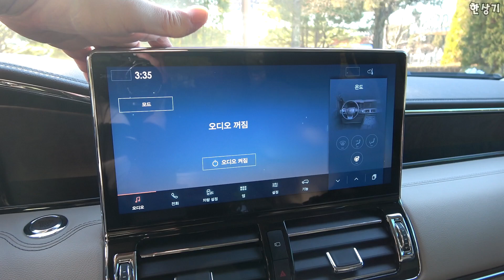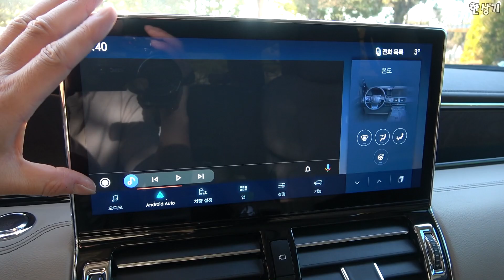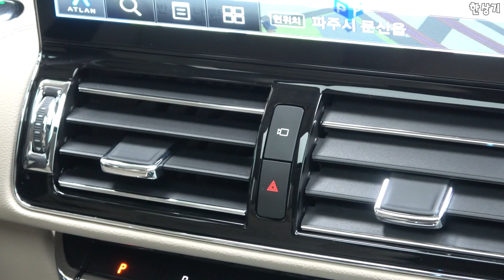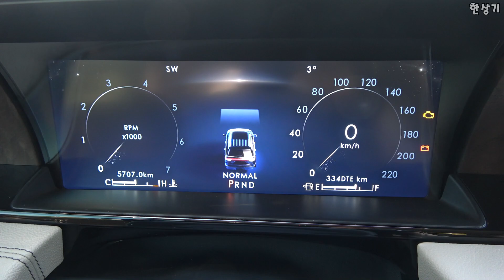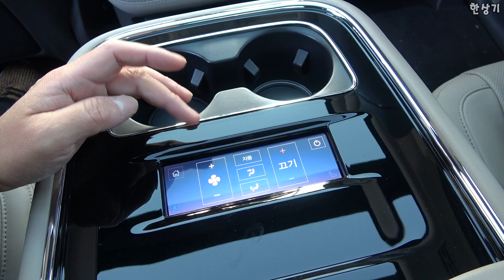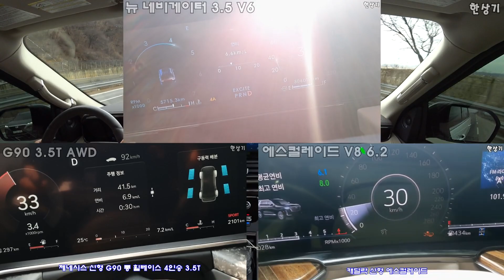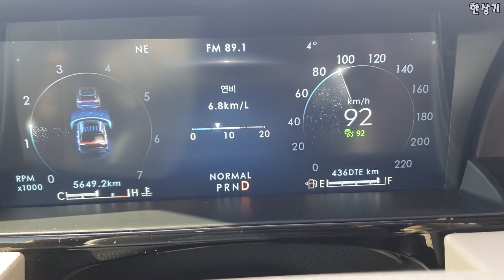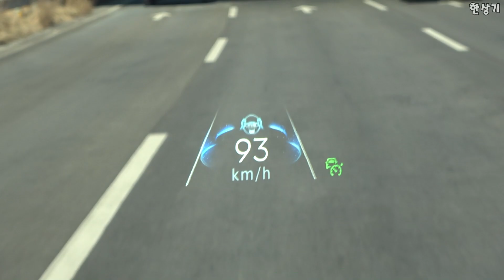링컨 뉴 네비게이터 리저브 3.5 V6 트윈 터보 시승기, 1억 2,460만원(2023 Lincoln Navigator Test Drive) - 2023.02.01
링컨 네비게이터는 가성비 좋은 풀 사이즈 SUV입니다. 동급이라고 할 수 있는 에스컬레이드와 비교 시 가격 경쟁력이 있고, 운동 성능에서도 우위에 있습니다. 2열 통풍 시트를 포함한 주요 편의 장비도 대부분 갖췄구요. 정숙성도 전반적으로 좋은 편입니다. 단점으로는 내비게이션과 가격 대비 조금 못한 내장재 등이 있습니다. 가속 시 약하게 떨림도 발생하구요.
링컨 뉴 네비게이터 리저브 주요제원
차체 사이즈 5,335×2,075×1,940mm, 3,110mm
엔진 3,496cc V6 트윈 터보 가솔린
최고 출력 446마력/5,850 rpm
최대 토크 71kg.m/3,000 rpm
변속기 10단 자동
연료탱크 93.5리터
타이어 피렐리 스콜피온 베르데 올 시즌 285/45R/22
가격 1억 2,460만원